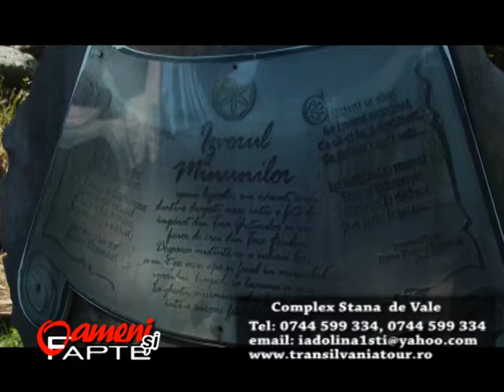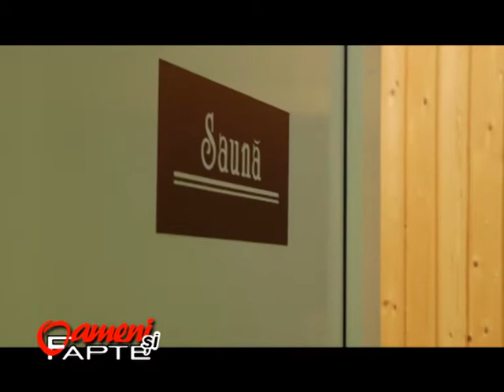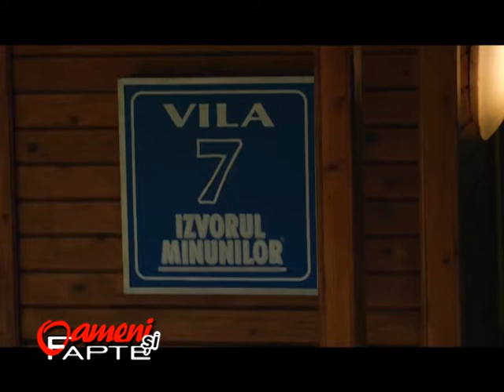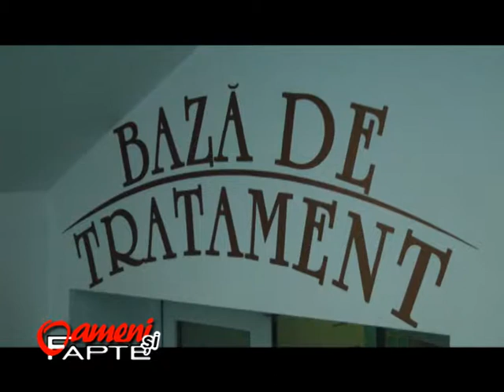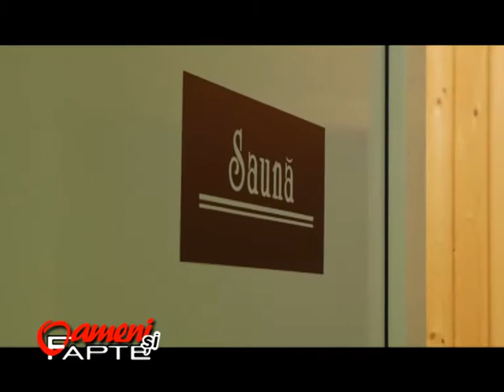oameni si fapte 05 07 2014